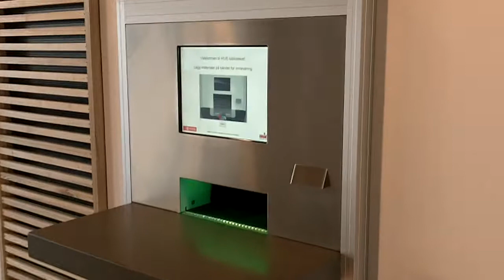Høyskolen i Vestfold